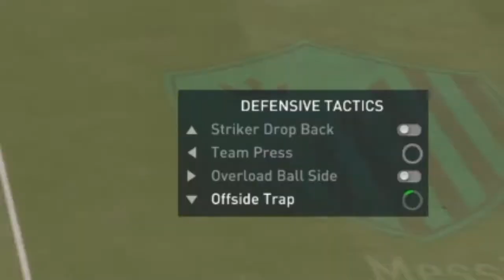FIFA 21 PRO CLUBS | THE RESURGENCE OF PJANOO | PART 2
Offside trap 🥲